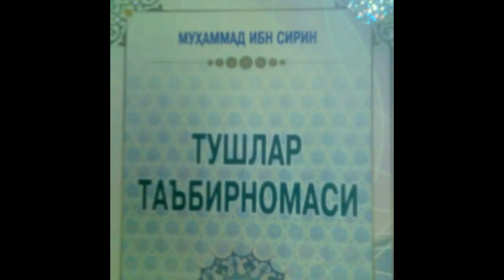ТУШГА ИШОНИШ КЕРАКМИ ЁКИ ЙУКМИ ?